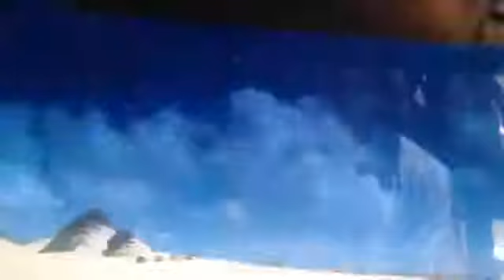Lua de Mel Dia 5